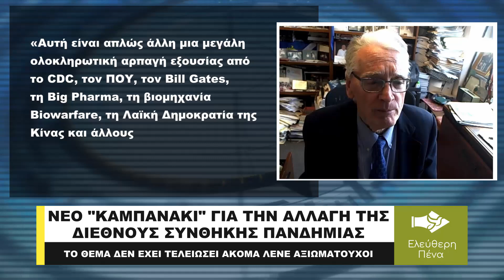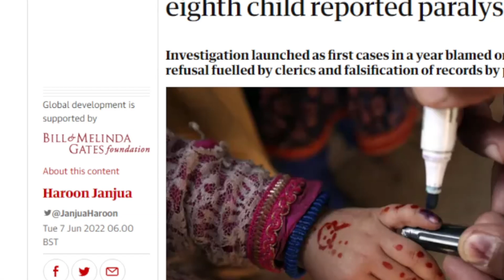ΣΥΝΕΧΙΖΟΥΝ ΝΑ ΠΡΟΩΘΟΥΝ ΤΗΝ ΑΤΖΕΝΤΑ ΓΙΑ ΤΟΝ ΠΛΗΡΗ ΕΛΕΓΧΟ ΣΕ ΘΕΜΑΤΑ ΥΓΕΙΑΣ